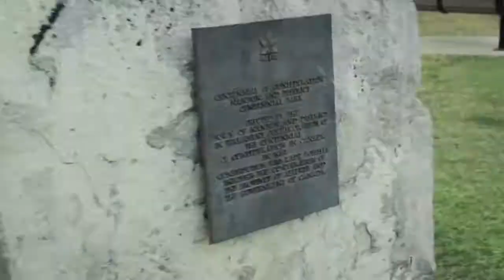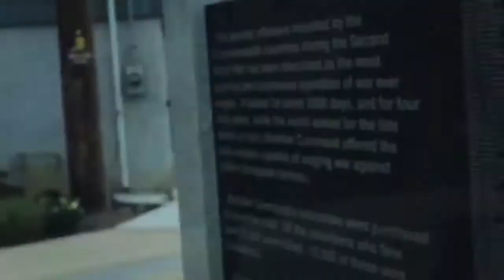Moment 17 - Nathan's Stuck In A Tree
Special thanks to:
Mini Wood Stoves
Los Cabos Drumsticks
The Auditorium Hotel

Produced by Sound of YEG Productions
Edited by Jileane Stokland and Evan van Ramshorst
Title music by Magnet and The Magnettes

Bring Your Friends and Enemies